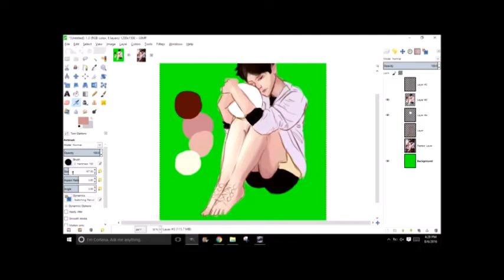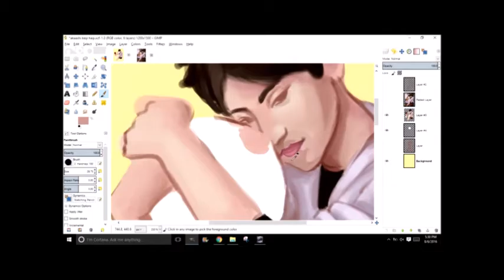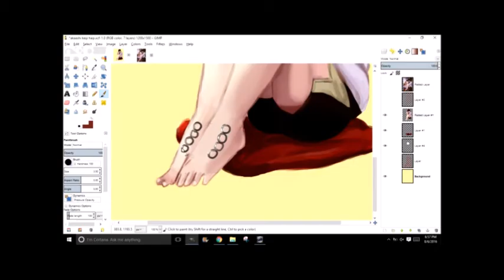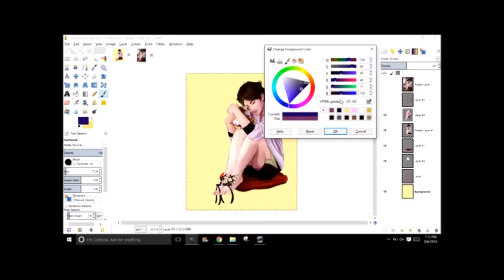Akaashi Keiji (はいじ) - Gimp SpeedPaint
I love this cosplayer so much and they have been an inspiration for my drawings the past two weeks. I saw some people drawing some of their photos so I was inspired to recreate one of their portraits, as well. Also with the increasing popularity of Prisma, I've been wanting to paint so many photographs.

(Warning! Their twitter is kinda NSFW/suggestive sometimes so use discretion. If you aren't bothered by it, by all means, please look at their amazing cosplays!)